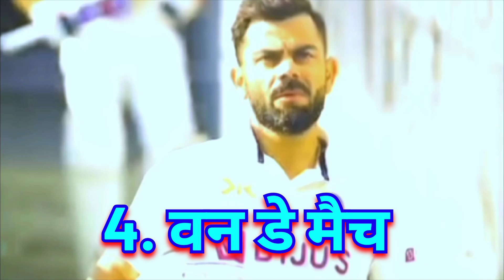सचिन के 7 बड़े रिकॉर्ड जिसे नहीं तोड़ पाएंगे विराट कोहली।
virat kohli,
virat kohli dino
mr nags virat kohli,